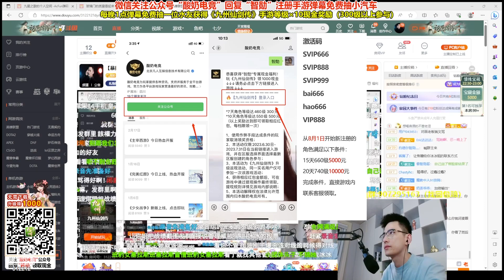【智勋】8.23【彩儿＆水晶】虚杯又又去跳单，偶遇夹子老板。彩儿水晶有旧怨，且看虚杯护妹。【天使】